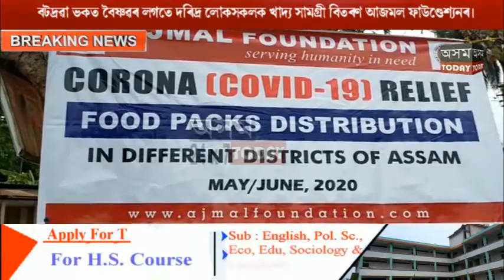বটদ্ৰৱাৰ ভকত বৈষ্ণৱৰ লগতে দৰিদ্ৰ লোকসকলক খাদ্য সামগ্ৰী বিতৰণ কৰিলে আজমল ফাউণ্ডেশ্যনে ।